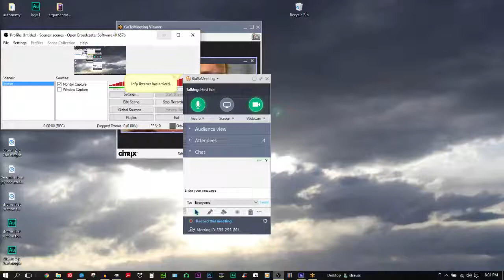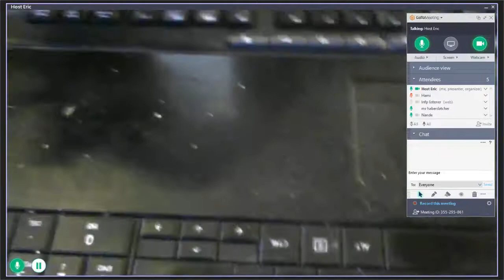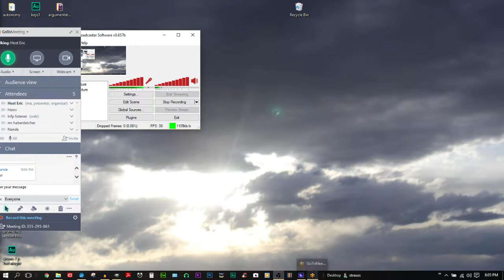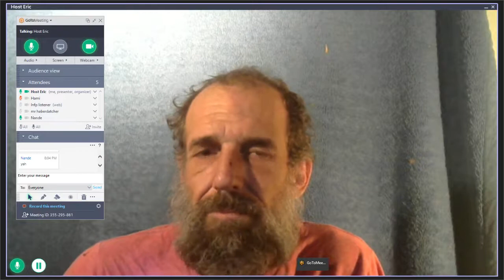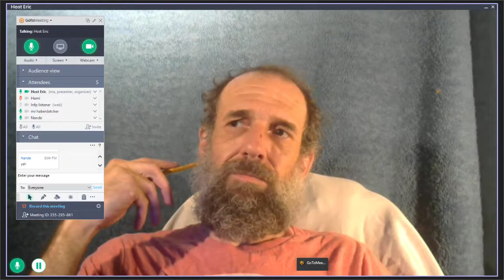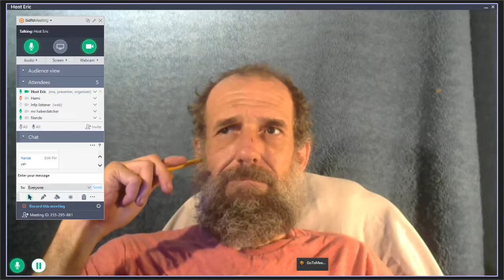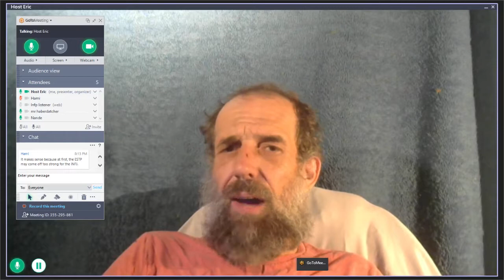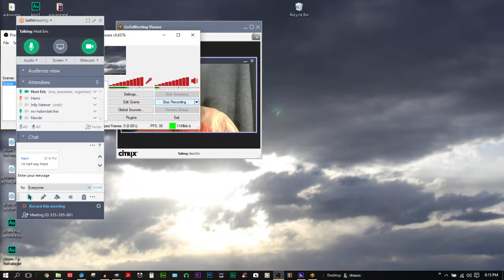Dice Roll Socionics Intertype Relations: ESTP paired with INFJ